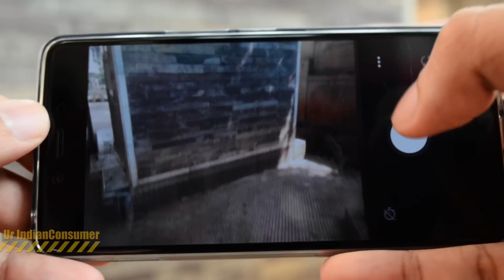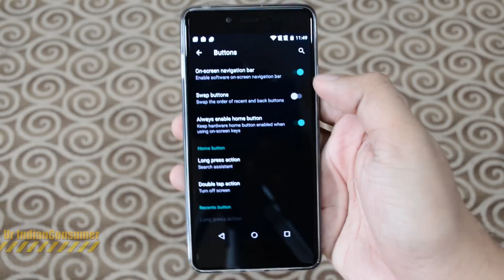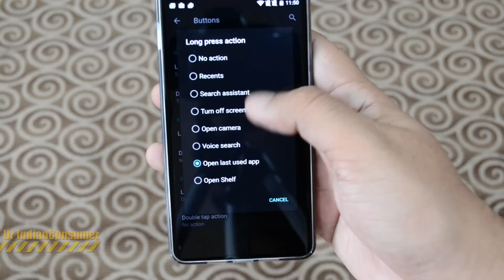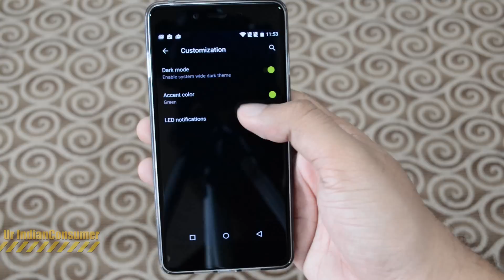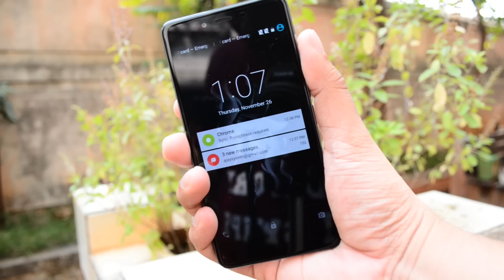OneplusX All You Want to know in HINDI / Best Hindi Review [Pros & Cons]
OneplusX Pros and Cons

Link to Buy OneplusX
My suggested Better Alternatives :

1.Moto X play
2.Lenovo VIBE S1
3.Moto G turbo